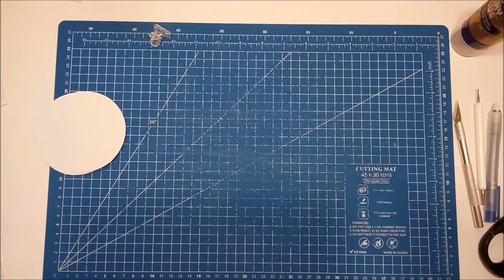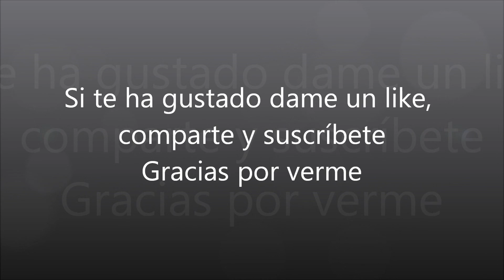Scrapbooking - Tutorial Diario de Navidad - Días del 1 al 4 - para Amigas creando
Hola, en esta ocasión, os traigo un tutorial sobre un diario de navidad que estamos realizando todas las componentes del equipo de diseño del grupo de facebook "amigas creando", yo os voy mostras los días del 1 al 4 de diciembre.
Medidas:
1 cartulina de 30,5 x 15 cm
2 papeles decorados de 14,5 x 14,5
1 cartulina 14,5 x 13,5 cm
2 papeles decorados de 14x13
2 círculos unidos de papel decorado de 10 cm de diámetro
4 cículos de cartulina de 9,5 cm de diámetro
1 papel decorado de 9,5 x 7 cm
1 cartulina de 7 x 13 cm
2 papeles decorados de 6,5 x 12,5 cm

En información puedes encontrar enlaces a otros vídeos del diario.